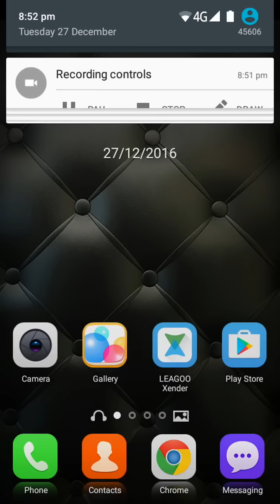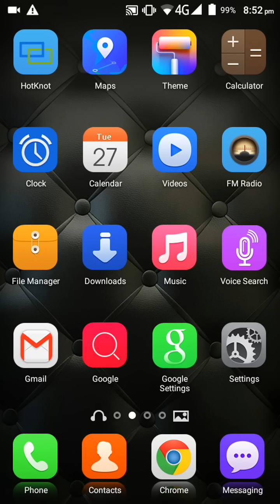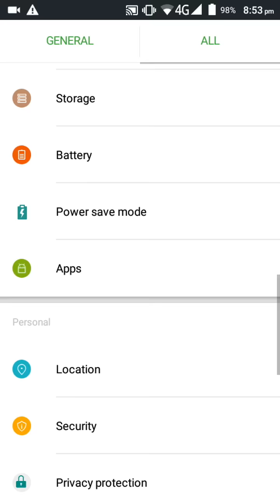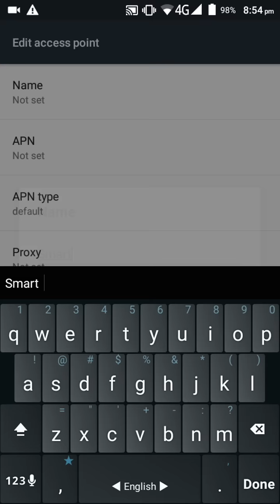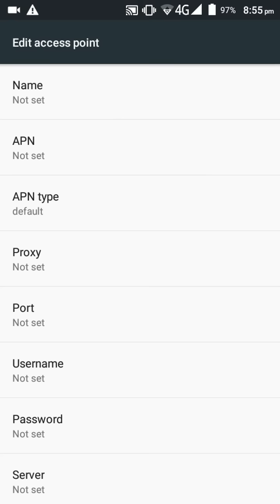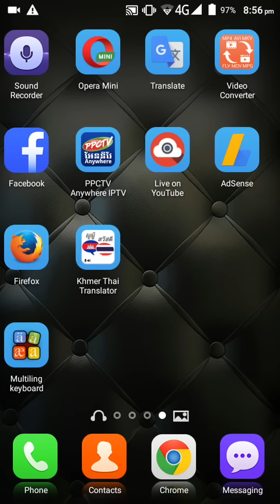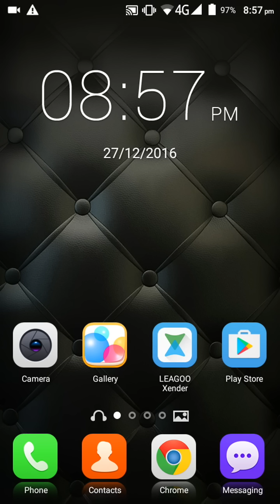How to set up 4G service on smart phone android || របៀបដំឡើងសេវា 4G នៅក្នុងទូរស័ព្ទដៃទំនើប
How to set up 4G service on smart phone android.